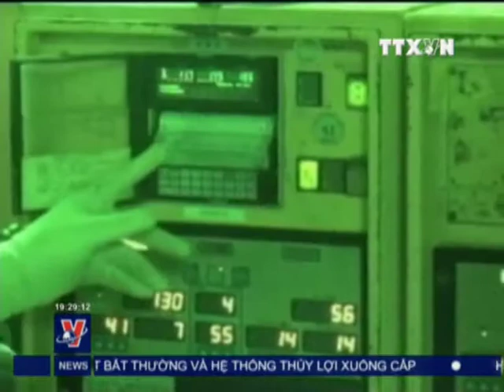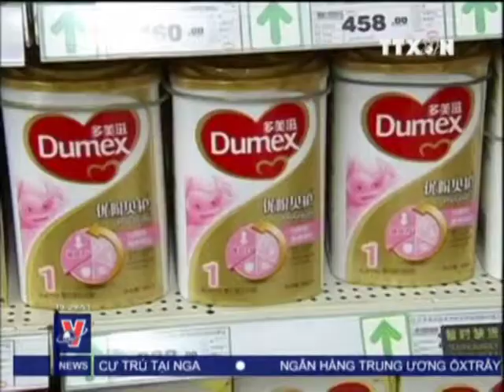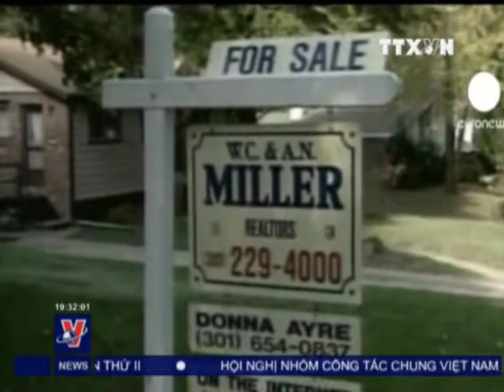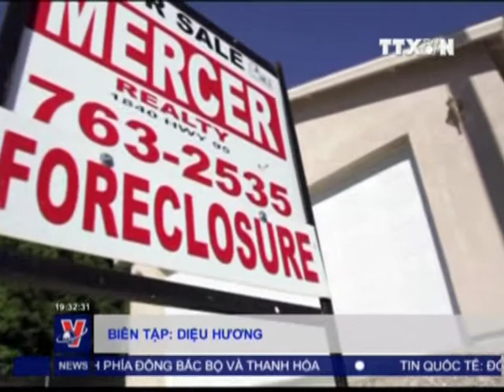THỜI SỰ 19H 07.8.2013 CLIP 3/3, TTXVN